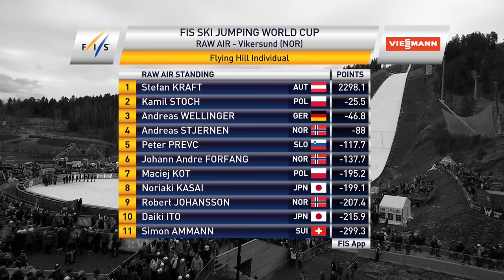Highlights| Kamil Stoch flies to win in FH Vikersund | FIS Ski Jumping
Kamil Stoch conquers th Flying Hill event in Vikersund and reduces the distance from top of the World Cup standing. The Norwegian jumper wins ahead of the Japan Noriaki Kasai and the Austrian Michael Hayboeck.
Stefan Craft triumphs in Raw Air standing.